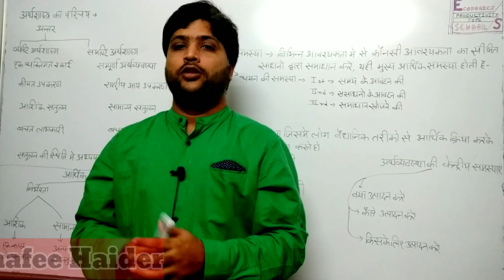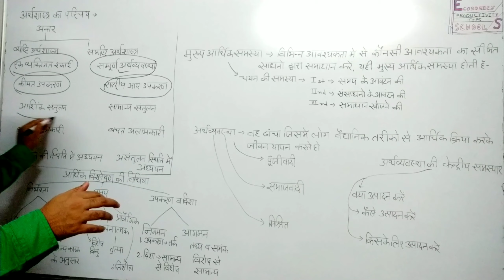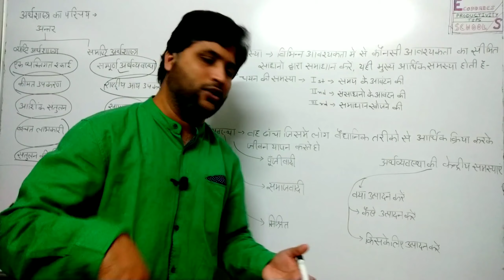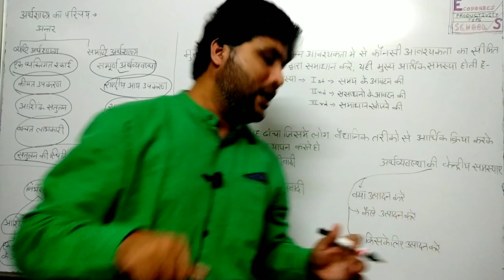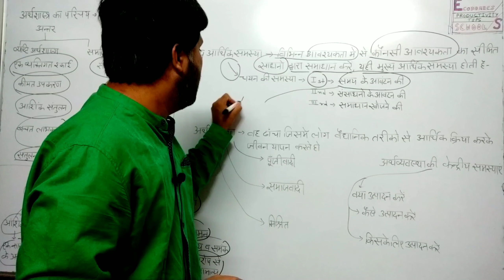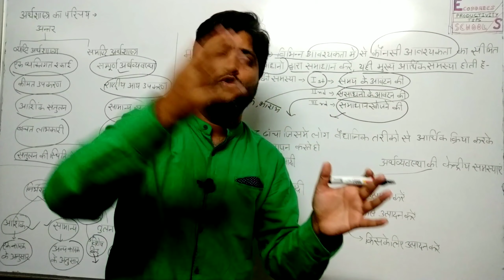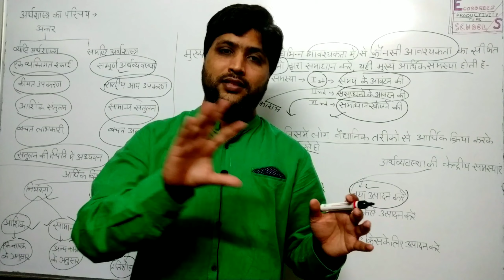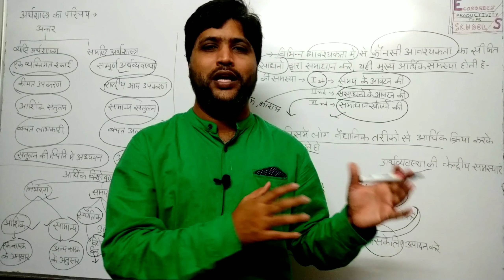Chapter-1|part-2|difference micro&macro|Central problems of economy|problem of selection|Shafee sir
Is video me aap smjenge👇👇
difference between micro & macro
central problem of economy
problem of selection
types of economy
methods of ECONOMIC analysis
Shafee sir
Economics school